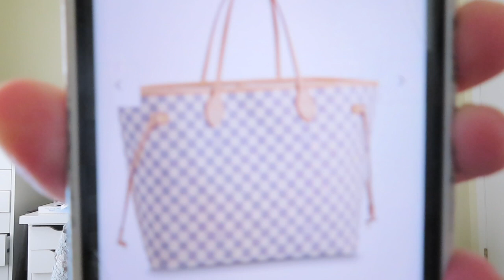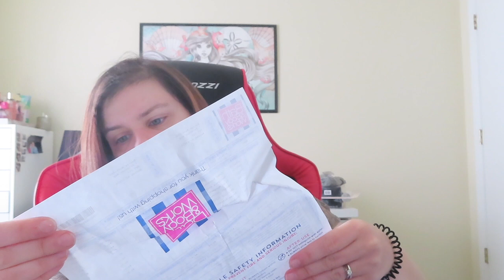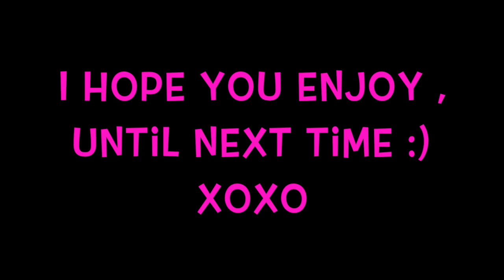Louis Vuitton DUPE!!!!!|Small Bath and Body Works Haul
Sit back , grab a snack and drink and enjoy xoxo

Products mention**
Daisy Rose Tote
Daisy Rose Key Chain
Daisy Rose Makeup bag

On my channel you will see lifestyle and beauty videos :)

Camera I use- Cannon 740 hs
Lighting- Natural/ Diva light- amazon
Tripod- Amazon
Editing- imovie